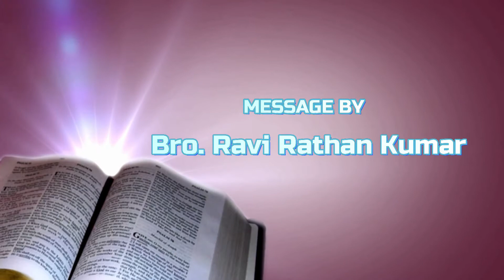Rehoboth House of Worship | Bro.Ravi Rathan |James Ch.4| The WORD or the WORLD?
Rehoboth House of Worship # Vijayanagar Colony#Hyderabad
Bible Study Message by Bro.RaviRathan Kumar# # Submit with a contrite heart - 2 విరిగి నలిగిన హృదయముతో లోబడుట -2# విశ్వాసికి లోక స్నేహం తగునా?# The Word or the World# studies on epistle of JAMES Bible exposition